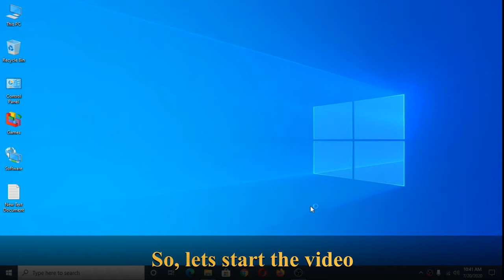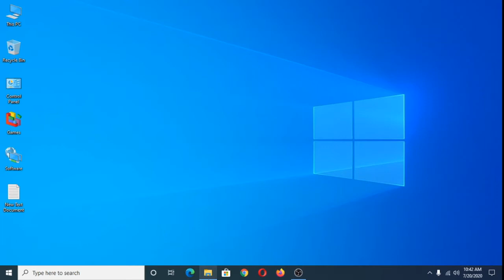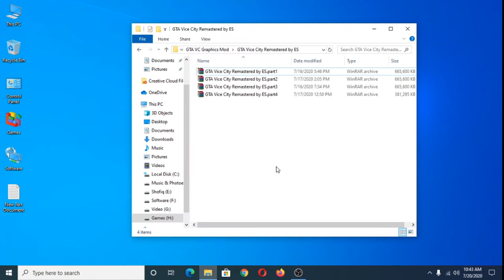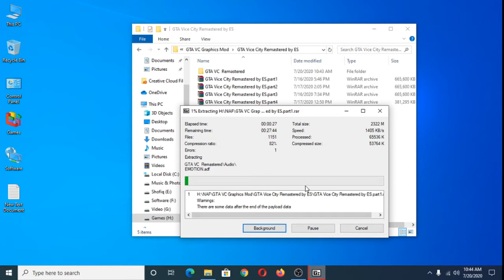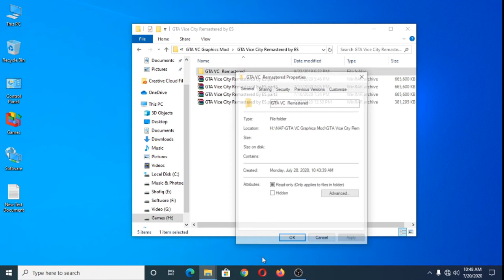How to install GTA Vice City Remastered ENB enabled mod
1. 650 MB (MediaFire Link)

3. 650 MB (MediaFire Link)

4. 372 MB (MediaFire Link)

PASSWORD :ElectromonStudio

Note: System Requirements for this mod:

1. 2 GB RAM
2. Duel Core Processor
3. 1 GB of Video RAM
4. Direct X 9.0 or better
5. Microsoft Visual c++
6. Other softwares for gaming
7. 7zip